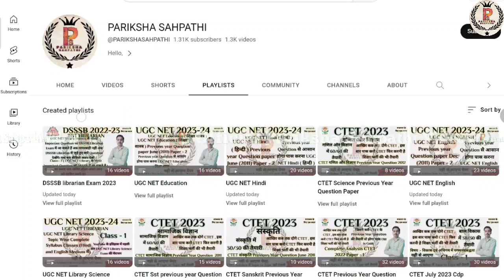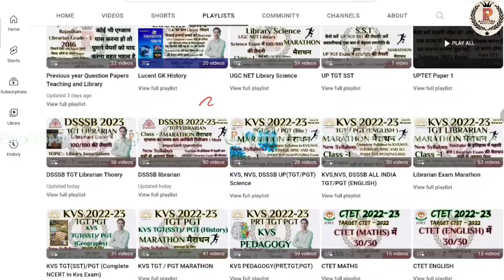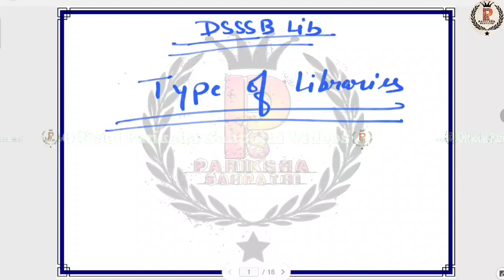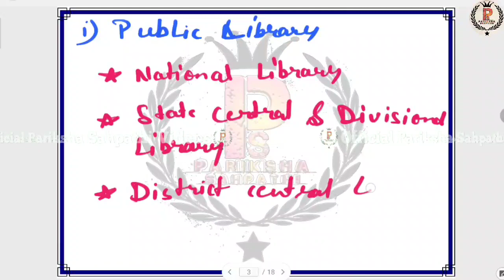DSSSB Librarian Exam || DSSSB Librarian Exam Most Imp Question Class - 22 Last Revision By A.K.Singh